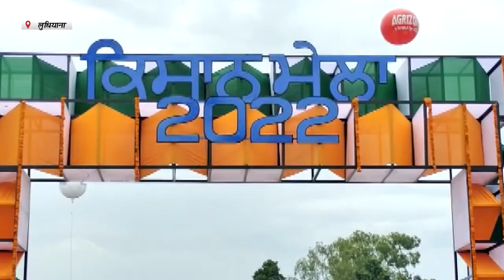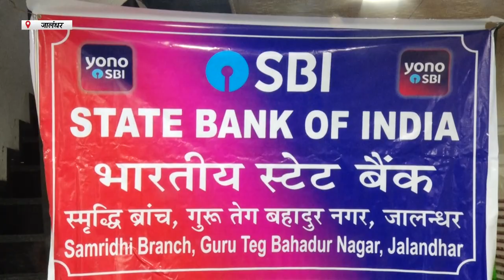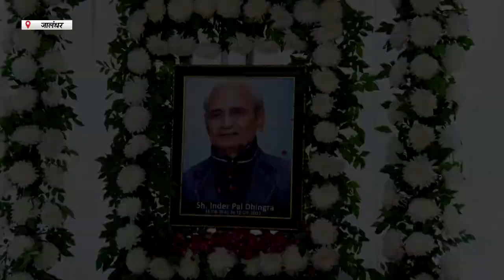Hulchul Prime Bulletin | 23 September | Hulchul TV